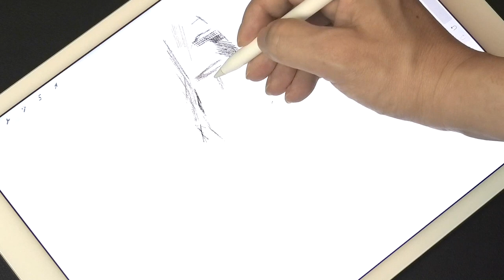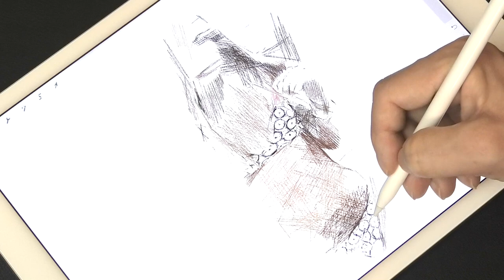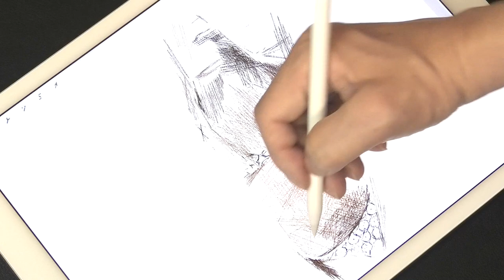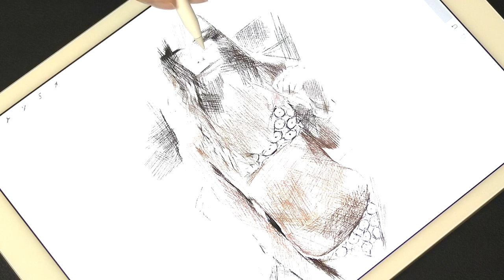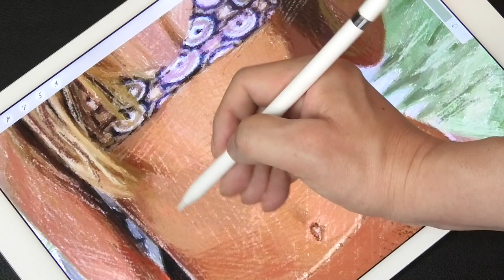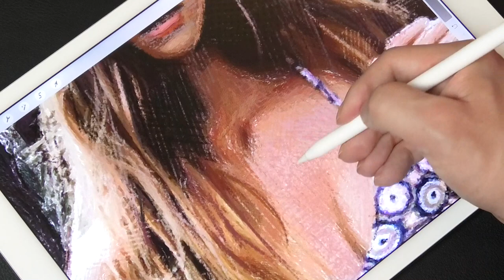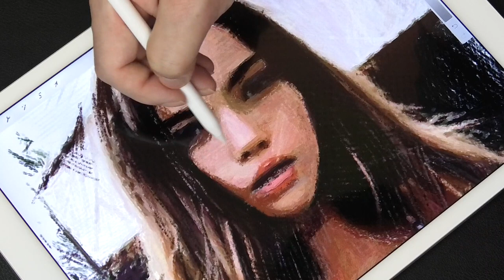Drawing Inka Williams:model | Draw only with lines | How to draw | Swimwear:Bikini:Bali | ArtyCoaty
Hey, guys! This time I drew Inka Williams. What I wanted to draw most in this picture is the form of the fine muscles. Especially, it was difficult to express the abdominal muscles only with lines. I hope you can enjoy it until the end.

今回はインカ・ウィリアムズ（Inka Williams）さんを描きました。この絵で最も描きたかったのは細かな筋肉の形態です。特に腹筋を線のみで表現するのは困難でした。彼女は日本では目立った活動をしていませんが海外ではとても有名なモデルさんです。